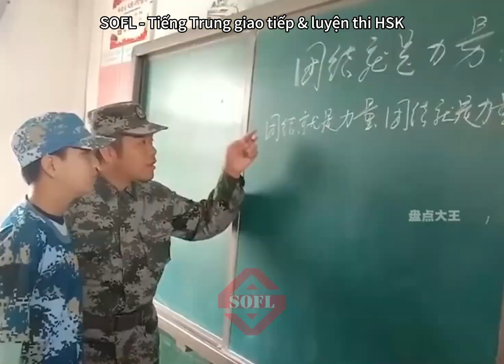Mọi người đã có "kiến thức, kinh nghiệm và trải nghiệm" học quân sự chưa?